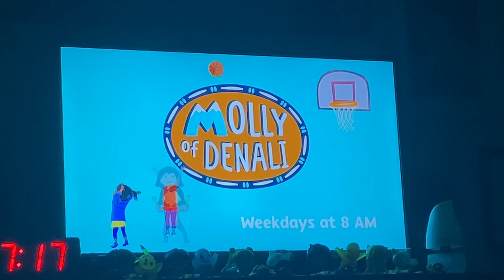Molly Of Denali KLCS Promo (2023)